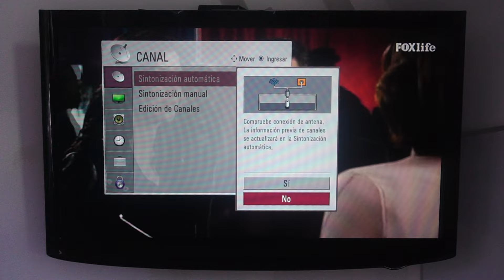Conocé las conexiones básicas de tu servicio Tigo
Seguí los siguientes pasos.